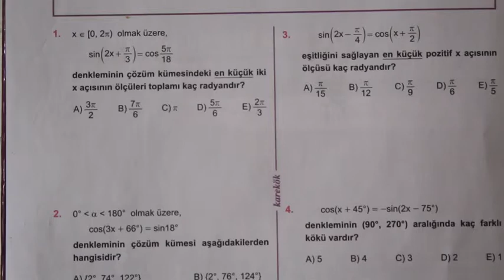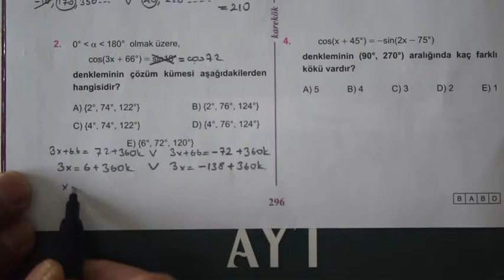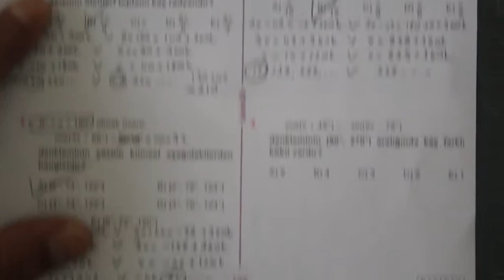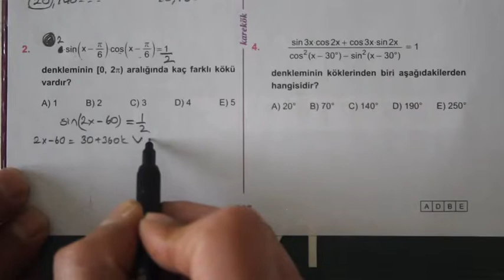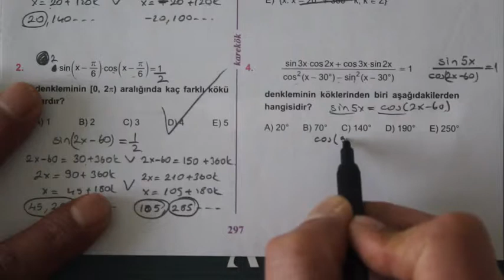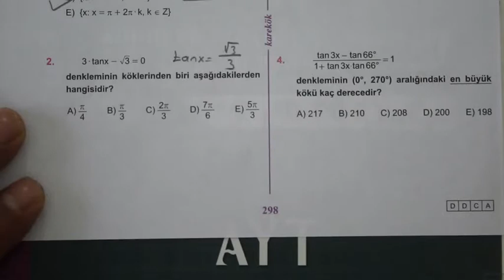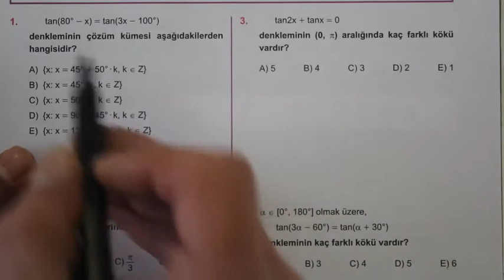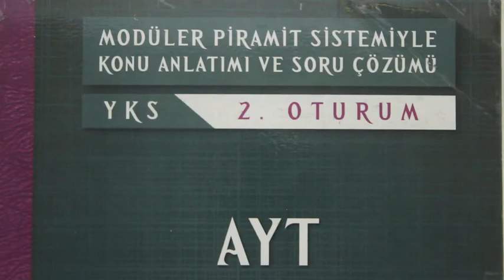11. ÜNİTE (TRİG. DENKLEMLER) 5.6.7.8. KÖŞETAŞLARI